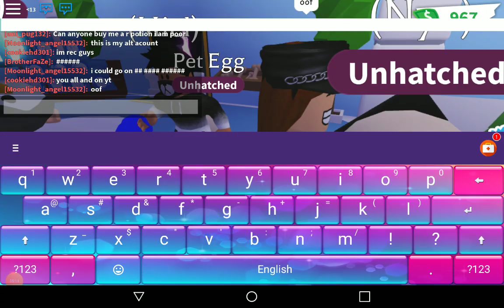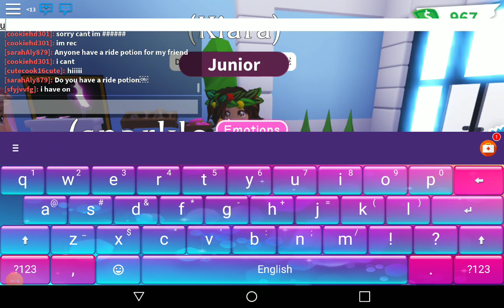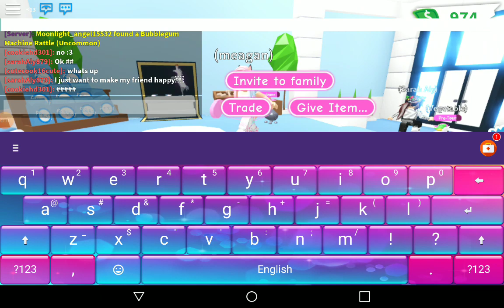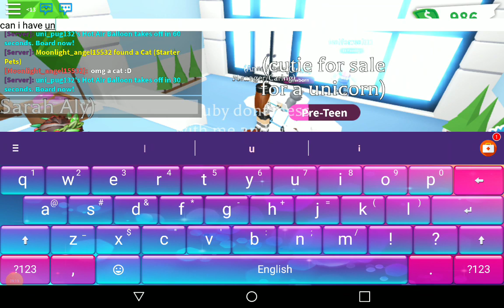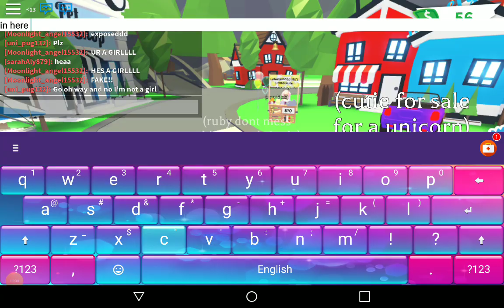Roblox adopt me brand new update pet leashs in adopt me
If you want to join us tomrrow in the next video comment your username and we will see you  in tommrrows video bye make sure to like and sub pls bye guys